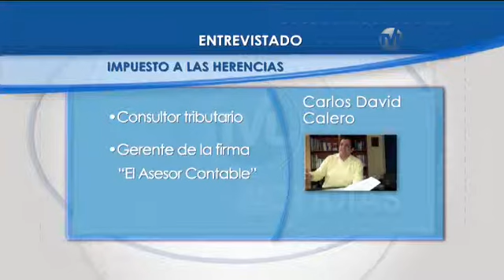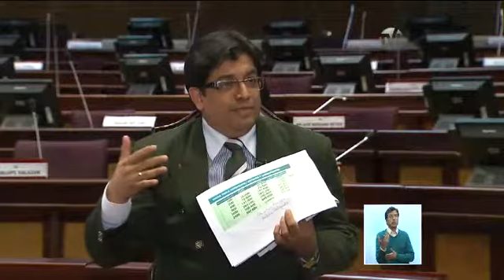TVL Noticias - Entrevista a Carlos David Calero, Asesor Tributario 01-06-2015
Tema: Impuesto a las Herencias